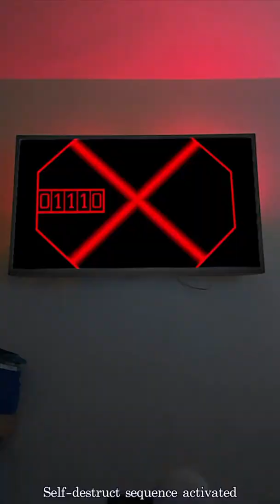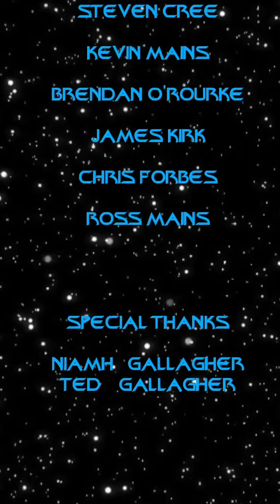Star Force 3 Part II (James Mcavoy, Caitriona Balfe, Kit Harington, Florence Pugh, Steven Cree)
Be sure to check out the previous episodes!

The continuation of Star Force, a short film made in isolation.

Star Force Command returns in the second part of the third installment of the series — will the Death Force reign supreme and wipe out the Star Force Crew?

Starring James Mcavoy, Caitriona Balfe, Kit Harington, Florence Pugh, Steven Cree, Mick Foley, Kevin Mains, Brendan O'Rourke, James Kirk, Ross Mains, and Chris Forbes.

Directed by Ross Mains

Written by Kevin Mains and Brendan O'Rourke